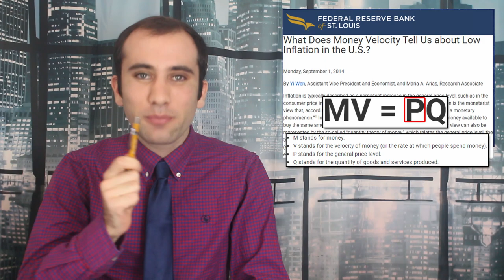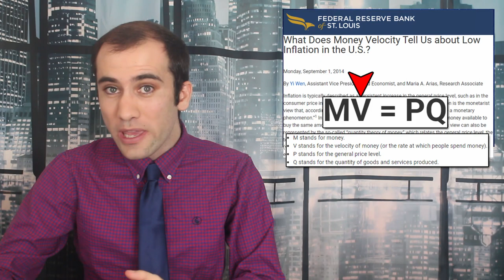Congress’s Two Trillion Dollar Spending Bill Hits the Markets!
Congress just passed a two trillion dollar spending bill designed to either stimulate the economy or aid struggling workers depending on who you ask. Here is what the bill’s economic impact will be regarding consumer spending and inflation.